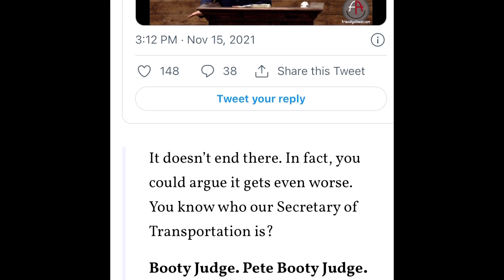HATE PREACHERS- YOU WON'T BELIEVE WHAT HE SAID (Disgusting!)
HATE PREACHERS- YOU WON'T BELIEVE WHAT HE SAID (Disgusting!). There is a bunch of hate filled preachers- floating around America. You won't believe what this disgusting hate preacher said during a Sunday service. His name is Ben Naim! This hate filled preacher used foul language in the pulpit bashing Vice President Kamala Harris and Pete Buttigieg. Then during a service with famous pastor John Hagee the audience started that "Let's Go B______" nonsense.

It's hate filled actions like this from Christians and pastors that turn people off to the gospel message of Christ. Jesus is love! Jesus did not go around preaching hate filled messages. Every week there is someone in the media who have said things you won't believe. And its downright shamful. The church is in major trouble at the moment. False preachers have their followers believing there is going to be a great awakening or revival soon.

This is totally false! God is not going to sit in the  midst of these people nonsense and hate. And if people don't repent they are going to fill the wrath of God very soon. Well on this channel we will continue to call it out and anyone who is out there misleading God's people.